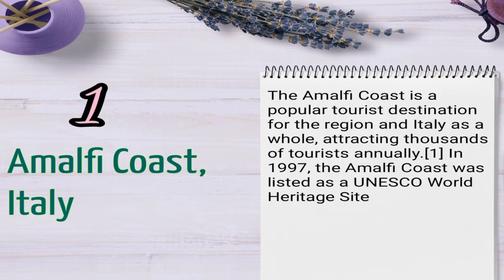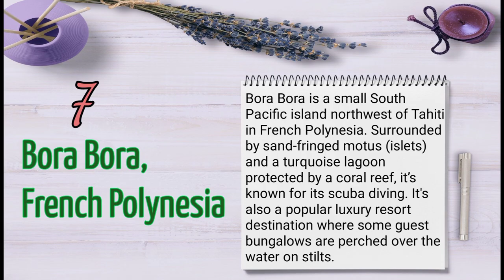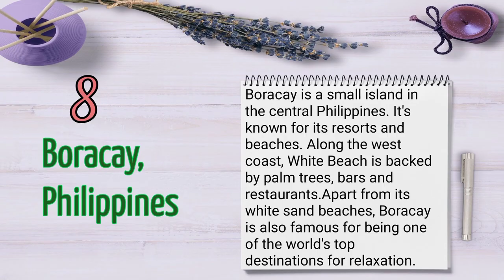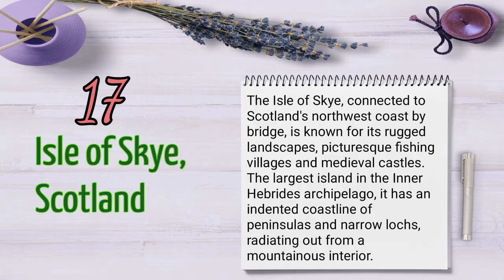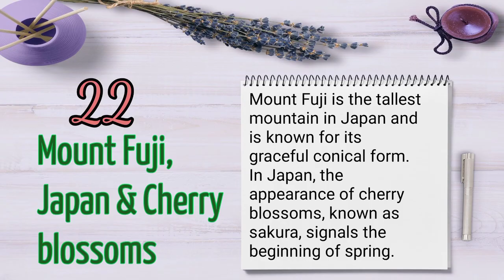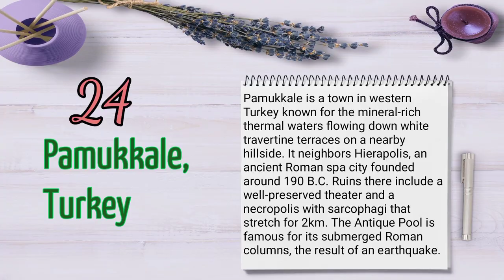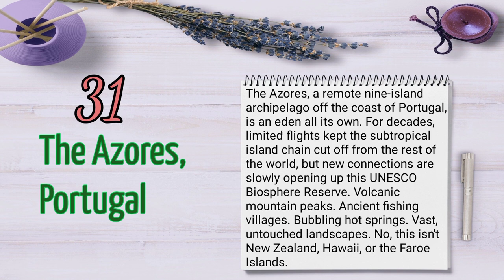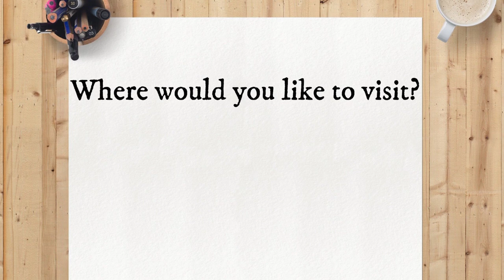35 BEAUTIFUL PLACES IN THE WORLD!!! [AMAZING!!!]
Let these gorgeous destinations inspire you to travel more.Our planet is home to an endless number of gorgeous landscapes, ranging from scenic white sand beaches to jaw-dropping mountain ranges. Let this list of destinations inspire you to see more of the world in the new year and beyond.
Here are my lists of the beautiful places in the world.

Amalfi Coast, Italy
Antelope Canyon, Arizona
Tromso, Norway's Northern Ligths
Arashiyama Bamboo Grove, Japan
Avenue of the Baobabs, Madagascar
Banff National Park, Canada
Bora Bora, French Polynesia
Boracay, Philippines
Cappadocia, Turkey
Cinque Terre, Italy
Cliffs of Moher, Ireland
Great Ocean Road, Australia
Grand Canyon, Arizona
Faroe Islands
Halong Bay, Vietnam
Isle of Skye, Scotland
Lake Tekapo, New Zealand
Machu Picchu, Peru
Maldives Beaches
Milford Sound, New Zealand
Mount Fuji, Japan
Oia, Santorini, Greece
Pamukkale, Turkey
Palawan , Philippines
Plitvice Lakes National Park, Croatia
Provence, France
Raja Ampat Islands, Indonesia
Rio de Janiero,Brazil
San Francisco, USA
Torres del Paine National Park, Chile
The Azores, Portugal
Venice, Italy
Zakynthos, Greece
Zhangye Danxia Landform, China
Wulingyuan, China